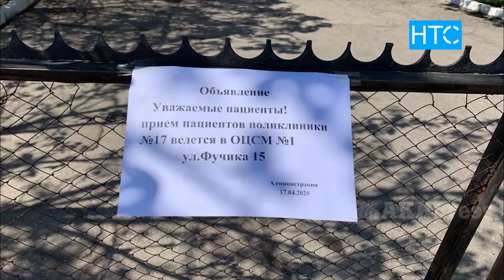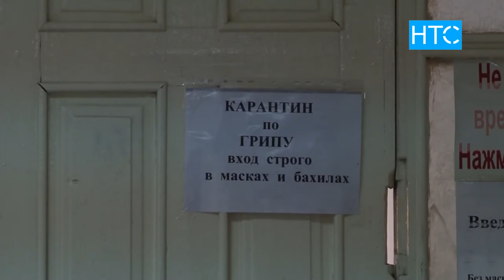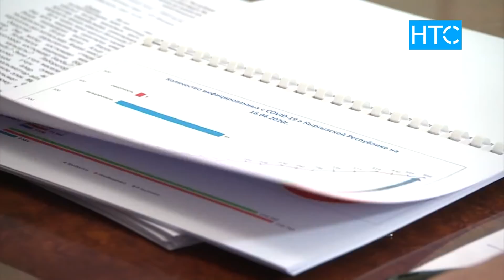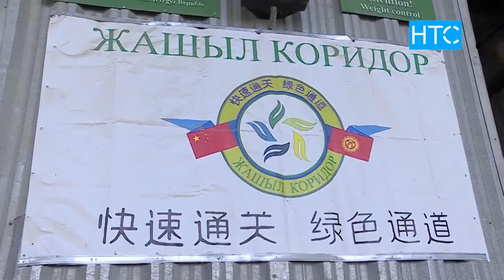Жаңылыктар / 17.04.20 / НТС / Кечки чыгарылыш - 21.30 /